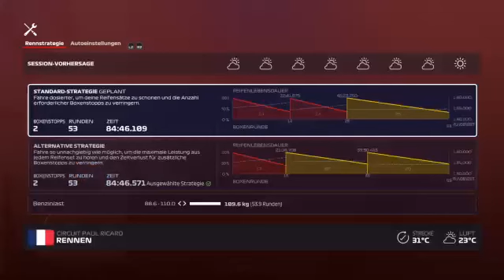Weiter geht's (PS4)